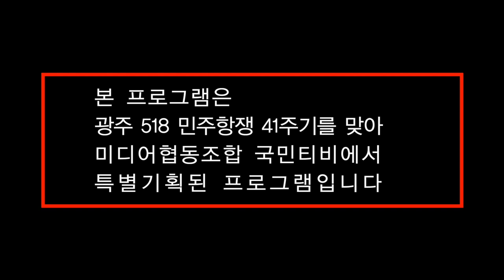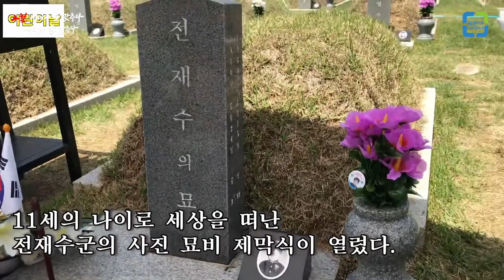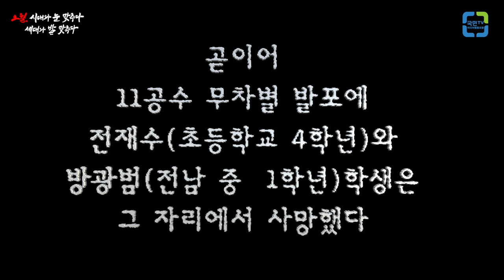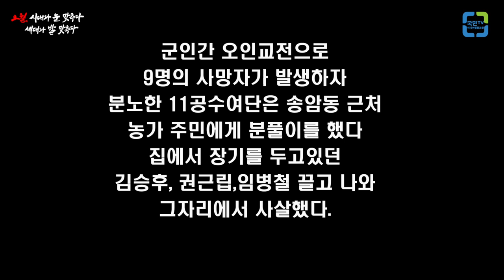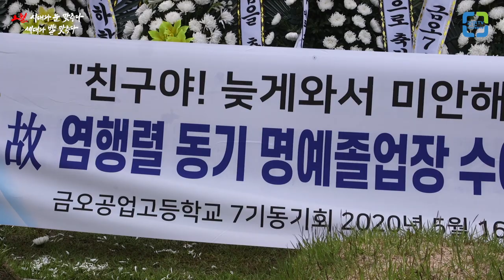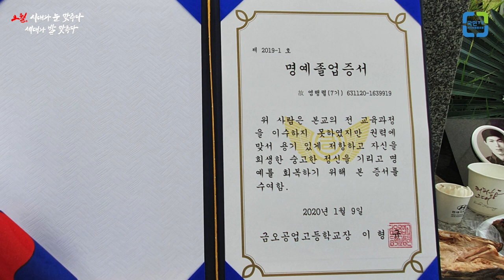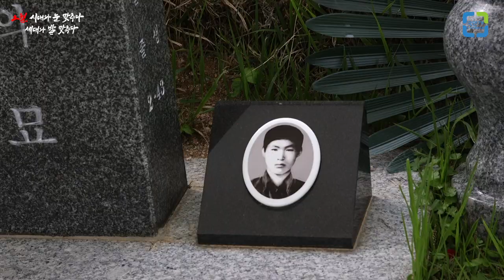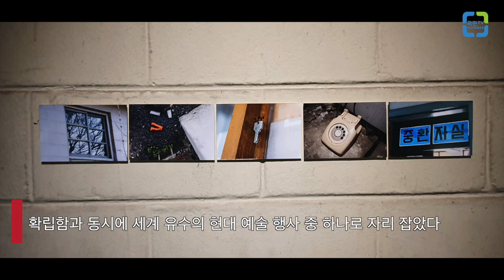1980년 5월 24일 어린 아이들에게도 총질을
반란군부의 광주시 외곽 차단 중 동네에서 놀던 아이들에게 총질을 했던 악마의 본성을 드러내다.

당시 11살 전재수 군의 어린이날 추모제와 금오공업고등학교 2학년 염행렬 군의 명예졸업장 수여.

"병든 사회에서 살지 말라"는
아버님 유언을 품고 최후의 항전에서 산화했던 당시 고등학생 염행렬 군의 친구들을 만났다.

추도사 : 고 염행렬 님과 절친한 친구인 정택진 작가

[임을 위한 행진곡] 편곡.연주: 황치현
영상 촬영: 이병섭 나윤상
영상 편집: 이병섭